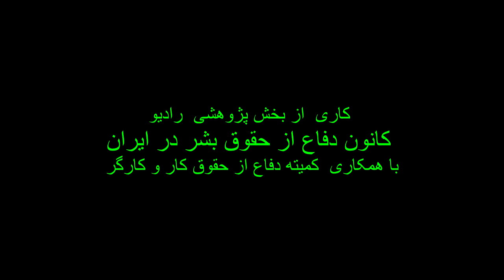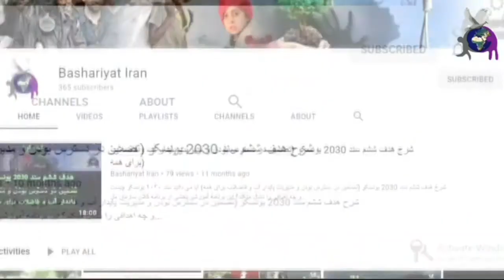دستور العمل سازمان بین المللی کار درباره ایدز، قسمت ۷ از ۷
دستور‌العمل سازمان بین المللی کار درباره ایدز بخش هفتم
اجرا :مریم افتخار، میلاد پارسایی
کاری از بخش پژوهشی رادیو کانون دفاع از حقوق بشر در ایران